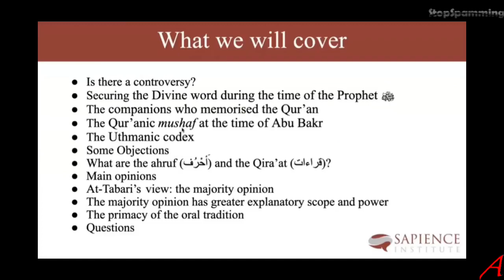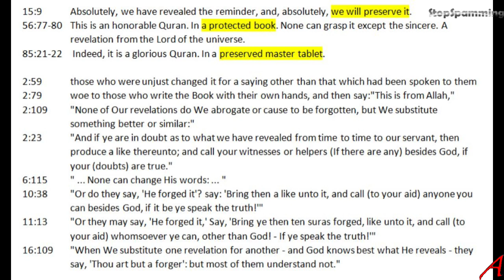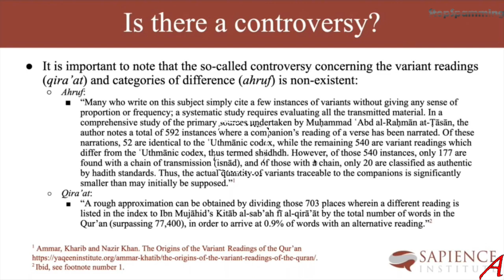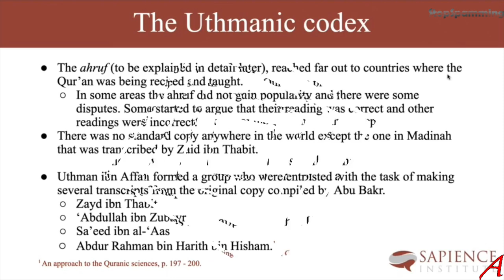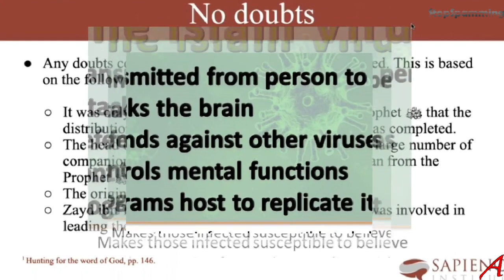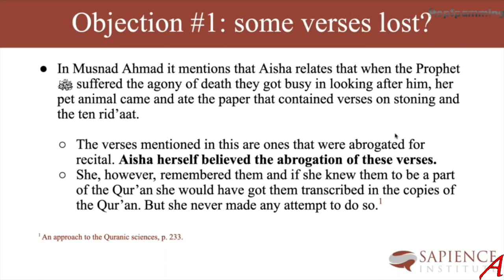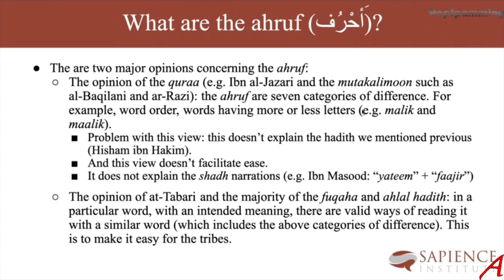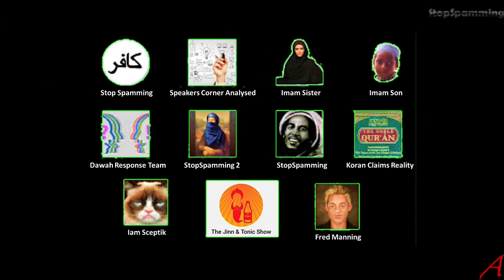Hijab - Holes In The Quran Preservation Narrative Exposed - Commented in Detail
This has me looking at a webinar by a guy called Mo Hijab trying to deflect from his blunder, where he single-handedly caused a huge crisis in Islam, showing that the Koran is unreliable.
As well as addressing the claims and showing what reality shows, I offer criticism of the way the Koran is presented by Muslims to non-Muslims.

Sources:

1924 Cairo Hafs Edition

Wikipedia
Islamic Info pages
Islamic scholars
Dictionaries
Exegesis

The way it is written it looks like he has a degree in youtube.

Buzzer sound:
Time Running Out & Buzzer by Iwan Gabovitch under CC-BY 3.0 License